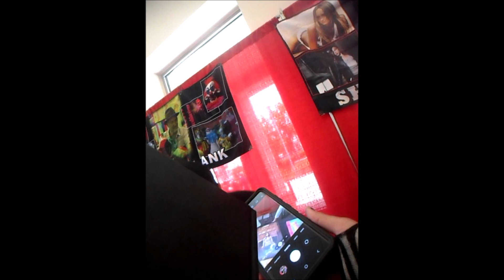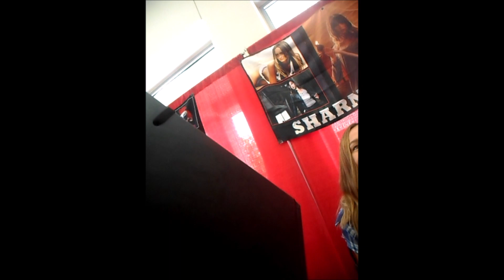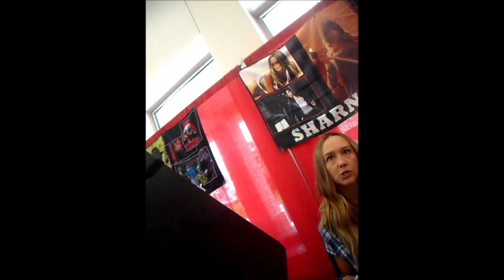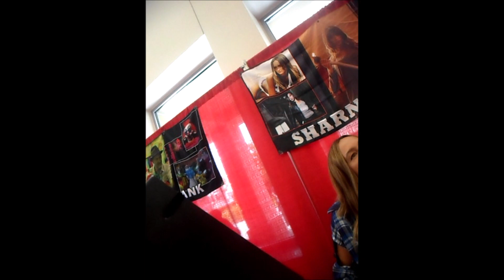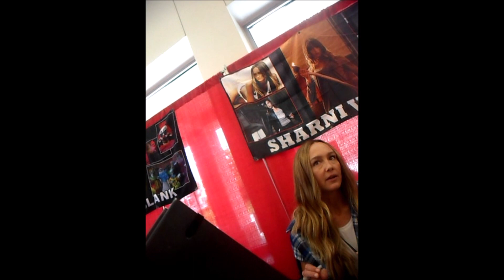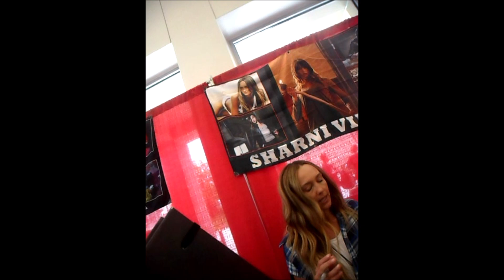TheXLTE part 2 interviews Sharni Vinson aka Erin from Your Next June 2nd 2022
Monsterpalooza @ Pasadena Convection Center in Pasadena California